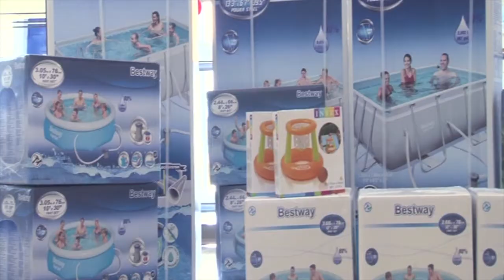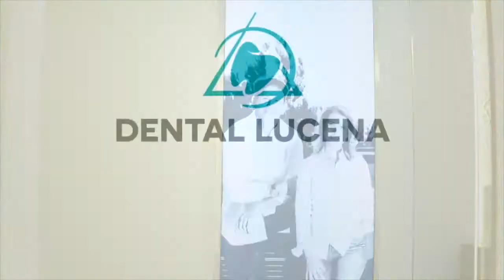La Ludoteca de verano inicia el periodo de matrícula de cara a su comienzo el 1 de Julio